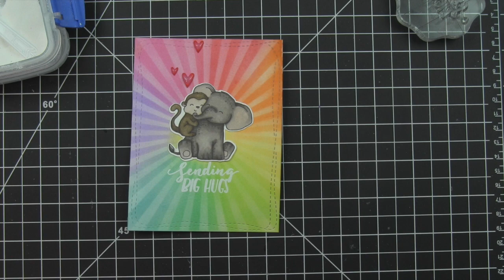Mix & Match Monday | Radiating Rays Rainbow Backgrounds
• Neenah Classic Crest 110 LB SMOOTH SOLAR WHITE Paper Pack 25 Sheets  ——
• Simon Says Stamp White A2 TOP Fold Scored Cards 120# 10 Pack a2top10 STAMPtember  ——

The information provided in this video is from my own personal experience. I enjoy sharing tutorials on what I love to do.